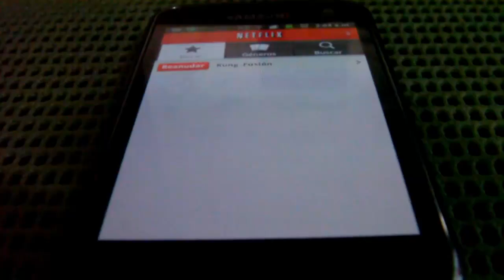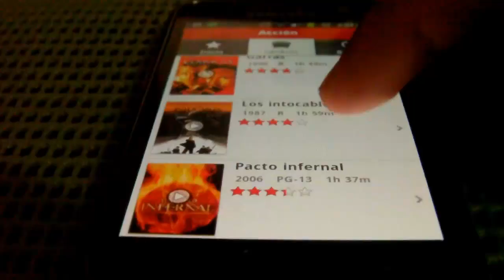Netflix for android on Galaxy S (v 1.3)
Netflix 1.3 ya es compatible con Android 2.2 y 2.3